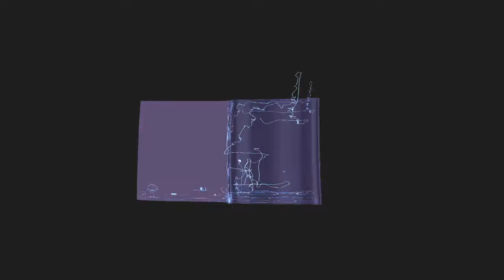Cargo Space (official)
Title track from 10 Marmot Drive's upcoming album, coming in July to all major music streaming services.